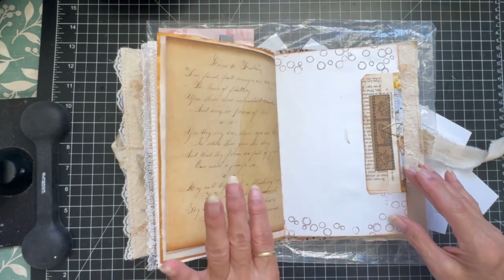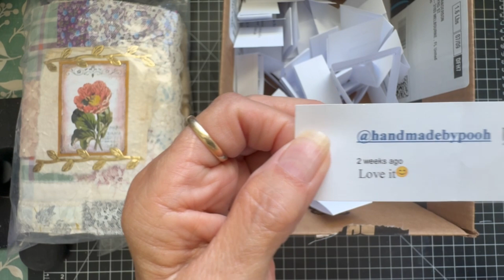500 Subscriber Give Away Winner_CONGRATULATIONS!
Thank you to everyone who entered the give away and ALL of my subscribers. I can't begin to tell you how much I appreciate you all!
Blessings,
Tommy Jo
You can find me online here as well: